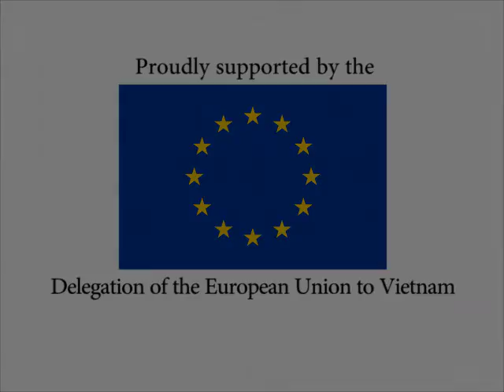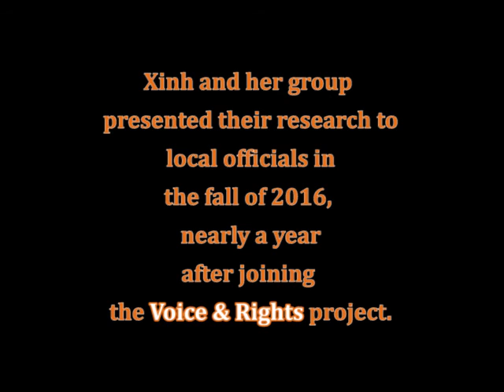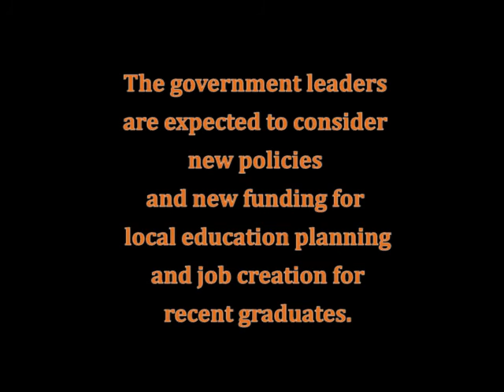Voice & Rights -- CARE International in Vietnam (Short version)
Highlighting the Voice & Rights project, run by CARE International in Vietnam.